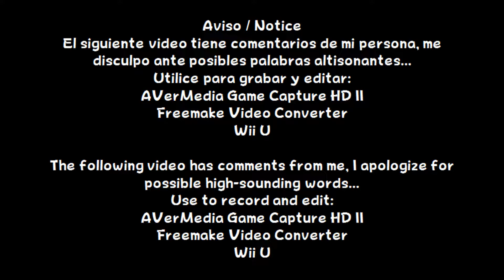Mario Kart 8 - 100cc Shell Cup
Español:
En este vídeo, jugare con Lemmy (300SL Roadster - Metal - Super Glider)

English:
In this video, I will play with Lemmy (300SL Roadster - Metal - Super Glider)

Información / Information
Lanzamiento / Release: Wii U
Año / Year: 2014
Etiquetas / Tags: